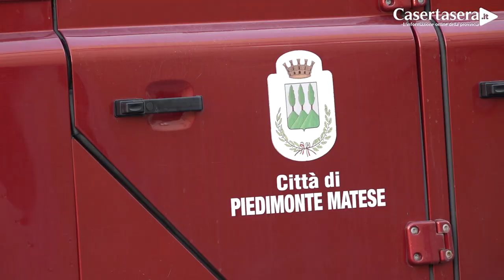La Protezione Civile di Piedimonte Matese - Sanificazione e Aiuti